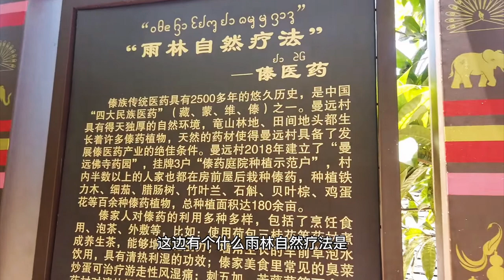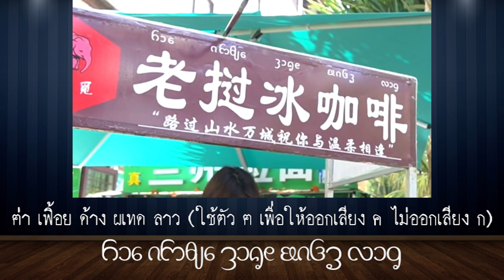เรื่องเล่า 4 นาที เรียนภาษาไทลื้อ ຮຽນພາສາໄທລື້ # 2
วันนี้มาเล่าเรื่องอักษรไทลื้อต่อจากคราวที่แล้ว จะพูดถึงอักษรไทลื้อเก่าและไทลื้อใหม่ เคยเล่าให้ฟังแล้วว่า อักษรไทลื้อเก่าจะพบได้ในวัด ส่วนอักษรไทลื้อใหม่จะพบเห็นตามที่สาธารณะ ที่ถนนและร้านค้า อักษรไทลื้อใหม่บางคำก็เขียนทับศัพท์ภาษาจีน ไม่ได้เขียนเป็นภาษาไทลื้อทั้งหมด คำศัพท์ไทลื้อบางคำเหมือนภาษาลาว บางคำเหมือนภาษาไทย เช่นคำว่า ไหน ภาษาลาวว่า ใส ภาษาไทลื้อว่า ไหน
              ภาพแรกที่นำมาให้ดู เขียนว่า วิ ซา หยก ยา ธัม มะ จาด บรรทัดล่าง เขียนว่า ยา ไท ตัว ย หางยาว ใช้เหมือนอักษรลาว แทน คำที่ขึ้นต้นด้วย หย , อย และเขียนคำว่า ยา ยาง ให้ใช้ ย หางยาว
ภาพนี้เขียนว่า ฅ่า เฟ้อย ด้าง ผเทด ลาว  คำว่า ข่า เฟ้อย คือ กาแฟ คำว่า ด้าง หมายถึงแข็ง เหมือนภาษาไทย ที่ใช้ว่า กระด้าง ในที่นี้หมายถึง กาแฟคั่วบด ผเทด คือ ประเทศ คำสุดท้ายคือคำว่า ลาว แปลว่า กาแฟคั่วบดประเทศลาว ถ้าคำไหนที่ผมแปลผิด กรุณาทักท้วงมาได้ครับ การชงก็ใช้ถุงชงแบบกาแฟโบราณ ภาพนี้เป็นการเขียนทับศัพท์ จง โก่ แต่น สิ่น ครับภาพซ้ายมือ สระโอ กับตัว ช ตกไป ต้องอาศัยดูภาพทางขวามือครับ
ภาษาไทย ผงชูรส ภาษาลาว แป้งนัว ภาษาไทลื้อ เกอ (เกลือ) หวาน เสียงสระเอือ จะเป็นเสียงสระ เออ
ต้นโพธิ์   ต้นโพ  กอสหลี สหลีคือ ต้นศรีมหาโพธิ์
พูดกัน  ลมกัน  อู้กัน
ไปเที่ยว ไปเที่ยว  ไปแอ่ว คำภาษาลาว วรรณยุกต์ให้ใส่บนตัวอักษรตัวแรก
แต่งงาน กินดอง กินแขก
ไปไหน ไปใส  ก่าไหนหรือ ไปไหน คำว่า ก่า ใช้เหมือนภาษาไทใหญ่  คำว่า ไปใส ในภาษาลาว คำว่า ใส  ให้ใช้สระไอไม้ม้วน เพราะคำว่า ใส มาจากคำว่า ใด คือไปที่ใด ภาษาผู้ไท ออกเสียงว่า เหลอ เปลี่ยนเสียง ด เป็น ล คำว่า ไส ถ้าใช้สระ ไอ ไม้มลาย หมายถึง ไสไม้ หรือ ไสกบครับ
           เข้าพรรษา เข้าพันสา เข้าวัสสา